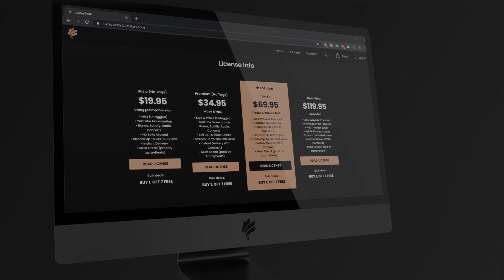FREE | Deep Sad Soulful piano Beats | Skyfall | 2021